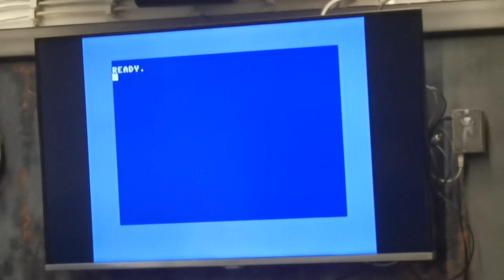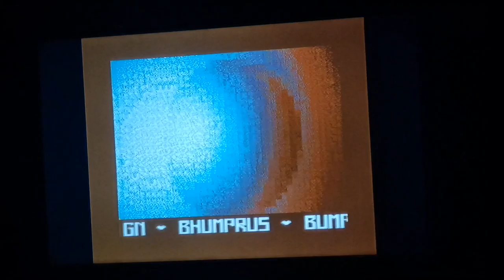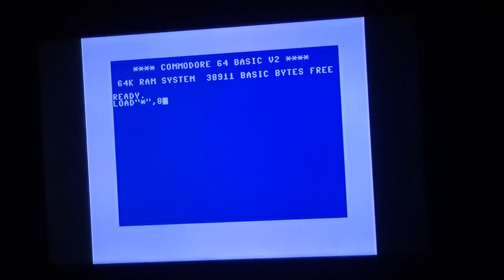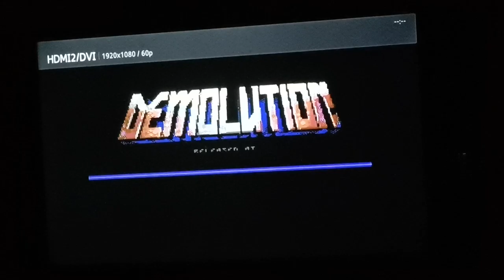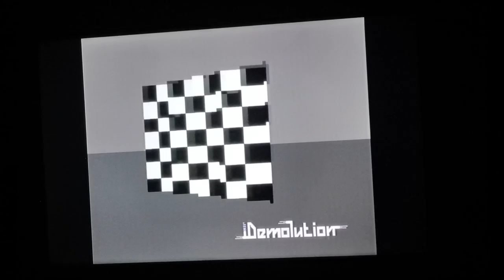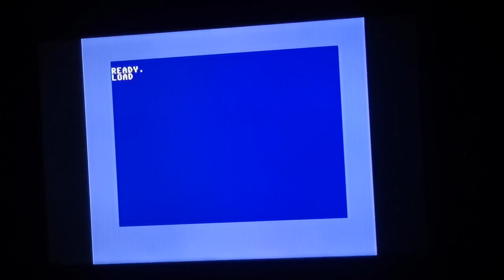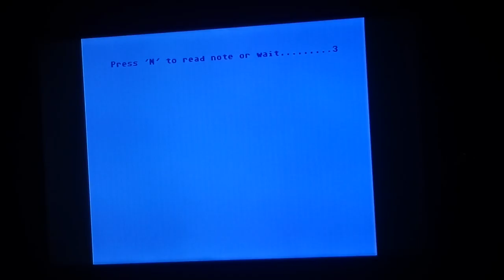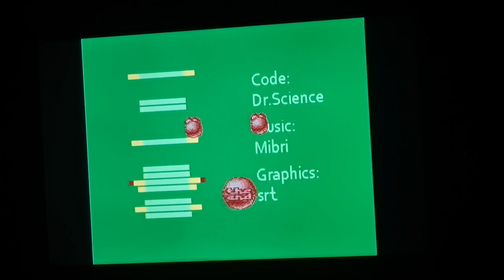scene.hu, demoshow #3, vault 51